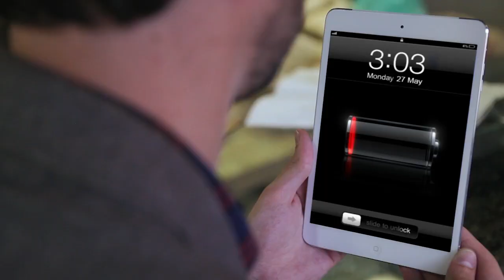Jackery Air - Life is what happens next, will you be ready?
Jackery - Empowering life on the go.

Jackery Air is the world's thinnest high-capacity portable external battery for smartphones with ultra-light aluminum case and premium color coating.

We kept hearing from smartphone and tablet users that they wanted a portable battery small enough to fit in their pockets but was also powerful, and could match with sleek good looks of their mobile devices.

We listened to consumers and made the Jackery Air, the first premium, ultra-thin, lightweight, and mobile portable charger. Jackery Air is the thinnest portable charger for mobile devices in the world. It has the most elegant and visually appealing design and features up to 5 days of extra operational time. It is crafted from the same aluminum molding process used by Apple, made with the highest quality battery cells available today, and features advanced power lock technology that will hold its charge for 6 months when not in use.

The Jackery Air stands out from other products because it's elegant, ultra-thin, powerful, and fast-charging. It's designed to sustain the rigors of real life usage while providing the peace-of-mind of extra charging capabilities without the hassle of scrambling for power outlets.